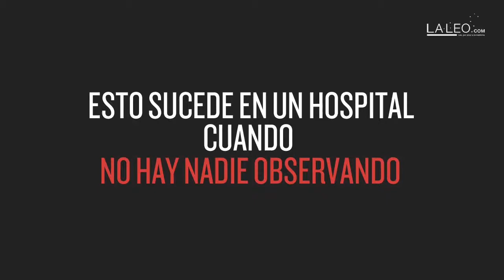Lo que sucede en un hospital cuando no hay nadie observando.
Captan en video lo que sucede en un hospital con doctores y enfermeras cuando no hay nadie observando, las imágenes son impactantes.